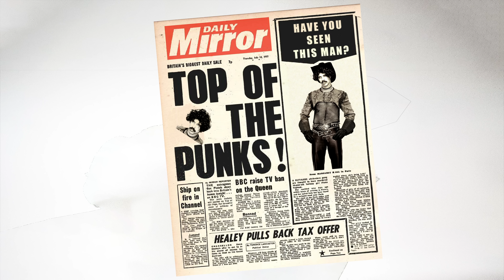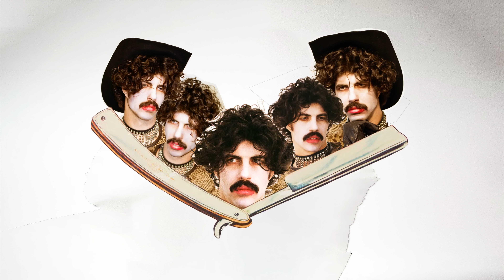Stolen Nova - Vortex (Official Video)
Stolen Nova "Vortex"

Created with Nadia Lee Cohen

Additional animation by Katy Beveridge

Lyrics;
Inside of your vortex, baby
Swimming in a black hole
I'm caught in a landslide, darliin'
Like a remote with no control

Get it, get it, get it, get it while you can
But I'm drowning don't you understand
Get it, get it, get it, get it all night longBut
In tomorrow's sun you'll sing a different song

Who was so bad to you baby
That it came to this?
Who was so bad to you darlin'
That you really miss? (Their kiss)

Get it, get it, get it, get it all night long